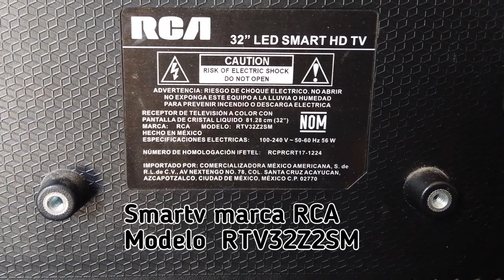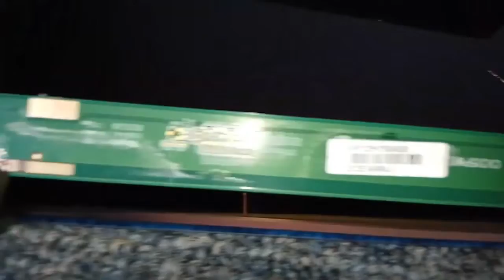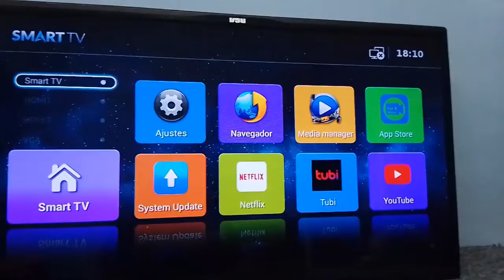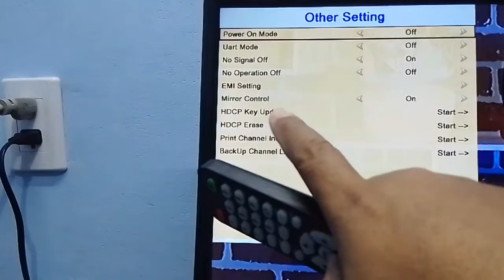Adaptación de pantalla Smartv RCA✅ajuste con modo de servicio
Adaptación de Display compatible a smartv RCA modelo RTV32Z2SM y ajuste mediante modo de servicio para corregir imagen invertida.